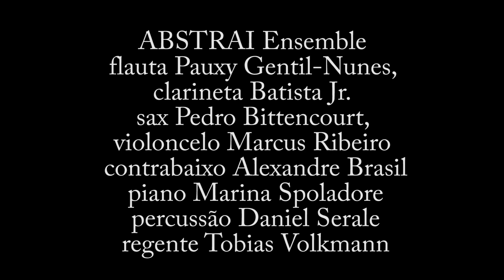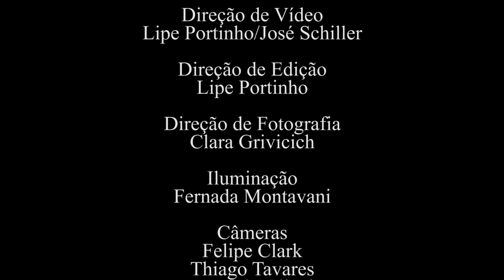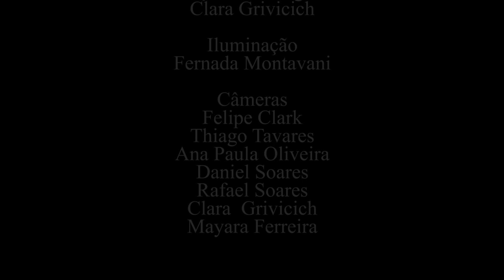Edson Zampronha - "Sonora"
Sonora was composed by Edson Zampronha for the XXI Biennial of Brazilian Contemporary Music.
It was recorded live at the Cecilia Meireles Room, Rio de Janeiro, Brazil, by the Abstrai Ensemble on October 15, 2015 (premiere).

The ABSTRAI Ensemble:
flute: Pauxy Gentil-Nunes
clarinet: Batista Jr.
sax (soloist): Pedro Bittencourt
violoncello: Marcus Ribeiro
double bass: Alexandre Brasil
piano: Marina Spoladore
percussion: Daniel Serale
Invited conductor: Tobias Volkmann